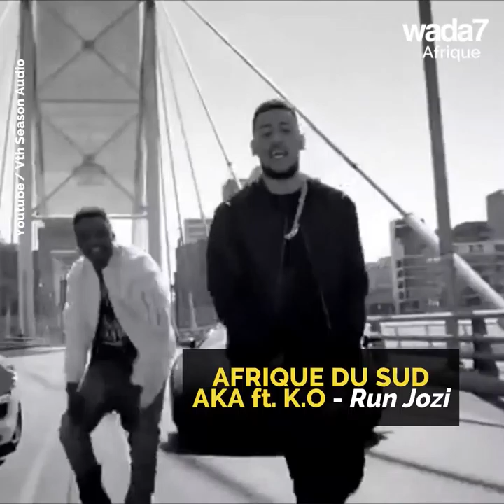Que le show commence ! 🎊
Les BET Awards, l'une des plus grandes cérémonies musicales arrive ! 👍🏿